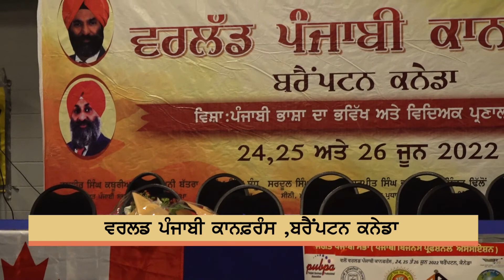ਵਰਲੱਂਡ ਪੰਜਾਬੀ ਕਾਨਫ਼ਰੰਸ 2022, ਵਿਸ਼ਾ :ਪੰਜਾਬੀ ਭਾਸ਼ਾ ਦਾ ਭਵਿੱਖ ਅਤੇ ਵਿਦਿਅਕ ਪ੍ਰਣਾਲੀ PART 02 | Parvasi TV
ਵਰਲੱਂਡ ਪੰਜਾਬੀ ਕਾਨਫ਼ਰੰਸ   2022, ਵਿਸ਼ਾ :ਪੰਜਾਬੀ ਭਾਸ਼ਾ ਦਾ ਭਵਿੱਖ ਅਤੇ ਵਿਦਿਅਕ ਪ੍ਰਣਾਲੀ PART 02  Parvasi Media Group is a global news network. Get all the latest Canada News, India News, World News, Tech News. Sports News etc. at one place.